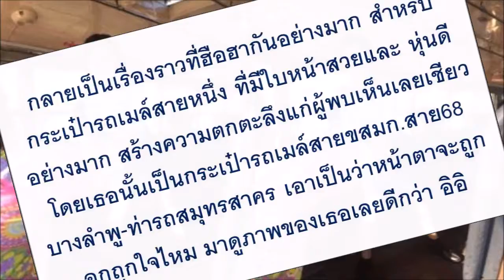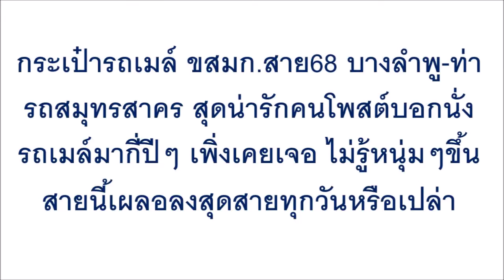รถเมล์สะเทือน ผู้โดยสารยืนตาถลน พบกระเป๋ารถเมลสาวคนนี้ ยื่นมือเก็บเงิน ก่อนมองหน้าให้ชัดเท่านั้น ยืน